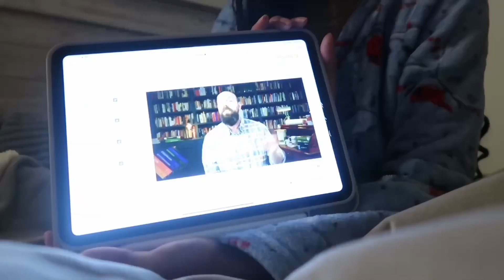DAY IN MY LIFE as a SOPHOMORE in HIGH SCHOOL | school, gym, homework, etc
Hi y'all! I recorded this some time last week and wanted to show y'all how spend my school day and how it day went. I did multiple things during this video and I hope y'all enjoyed watching as much as I enjoyed making it!